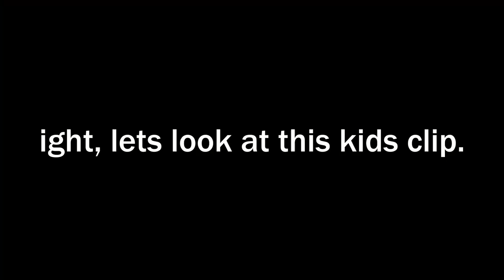Disguising as a Zombie in Unturned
Me and Dug Disguise ourselves as Unturned Zombies and do some trolling.